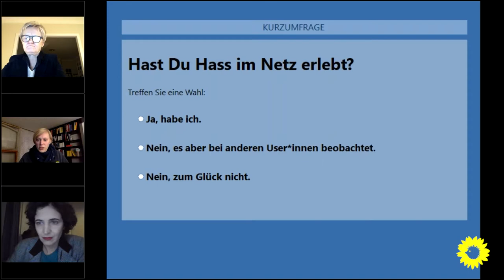Hate Speech – Laut & Stark gegen Hass im Netz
Hetze im Netz, u.a. gegen Politiker*innen, ist leider immer noch traurige Realität. Ganz besonders Frauen, die in der Öffentlichkeit stehen, sind gezielt Opfer dieser hemmungslosen Attacken. Als Gesellschaft und auch als Partei sind wir hier dringend gefordert nicht wegzuschauen, sondern zu agieren. Zusammen mit Renate Künast (MdB), Annalena von Hodenberg (Geschäftsführerin von Hate Aid) und unserer Landesvorsitzenden Nina Stahr haben wir uns dazu in unserem grünberlintalk am 18. Januar 2021 ausgetauscht.